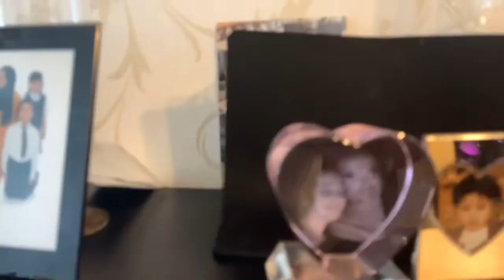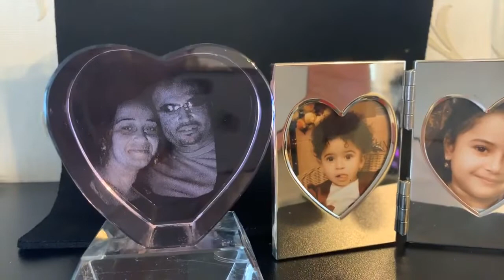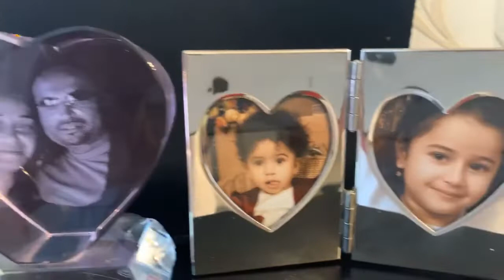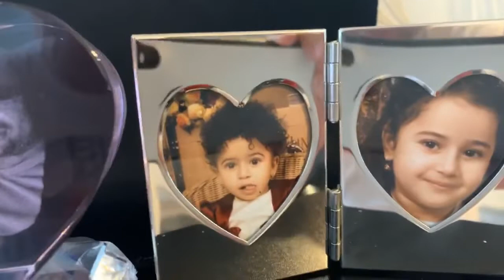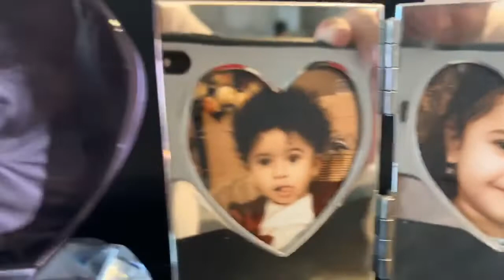NORBERT HMILANSKY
NORBI.LAČORO.LONDON